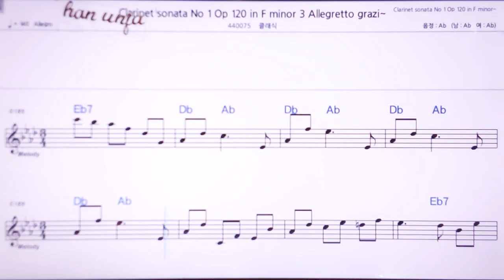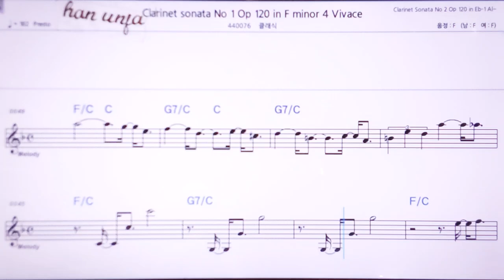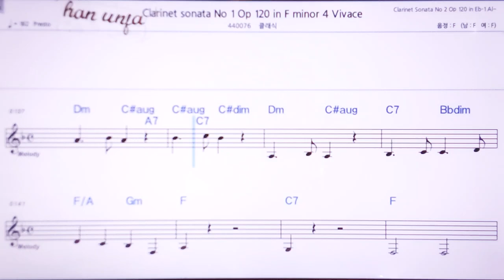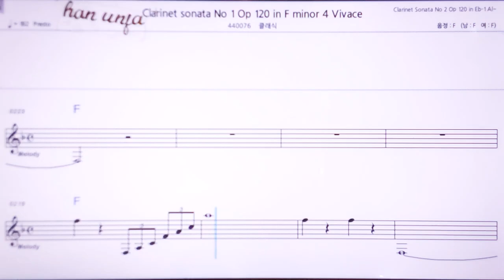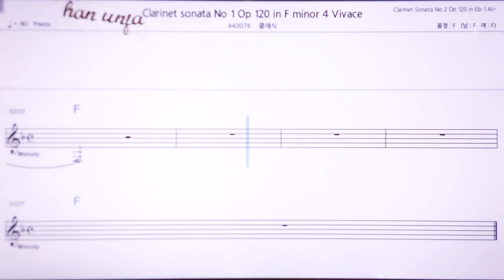💖브람스 클라리넷 소나타 1-3 악장/클래식 👍MR,노래방, 악보, 코드,Karaoke With Sheet Music